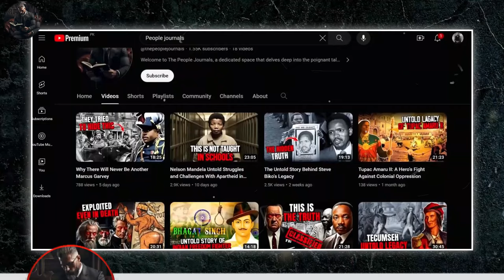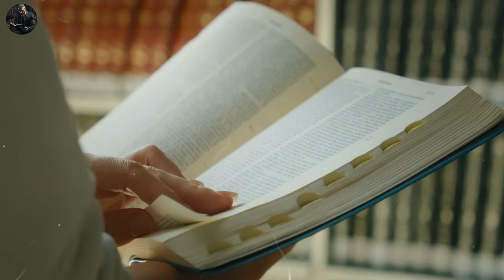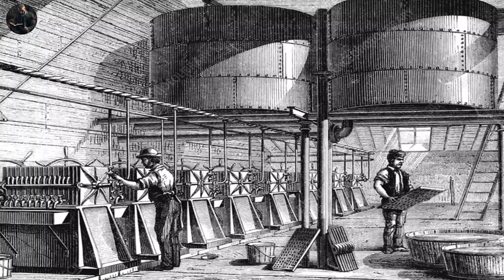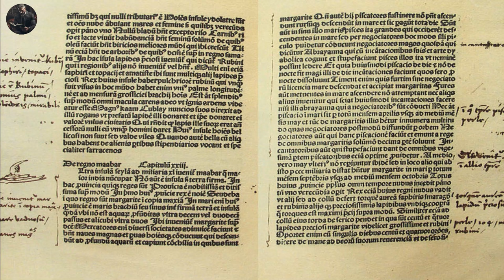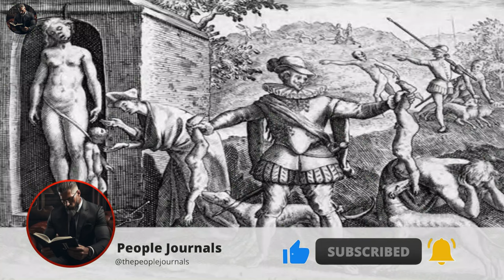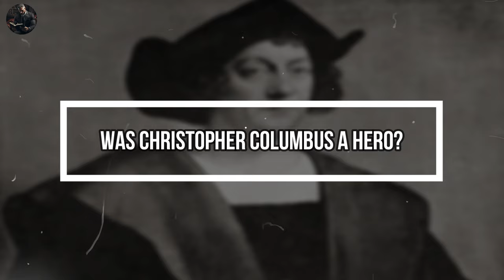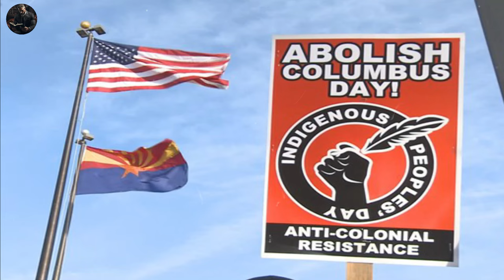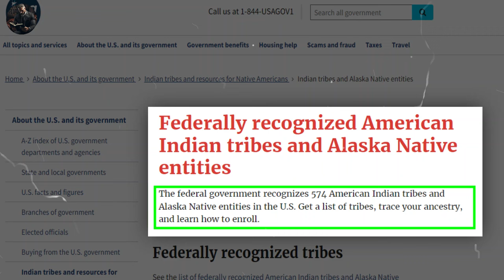History's Biggest Cover-Up: The Untold Story of Christopher Columbus Exposed!"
Was Christopher Columbus' discovery of America really a discovery? Spanish explorer Christopher Columbus will forever be remembered in American history. He was a 15th- and 16th-century explorer who travelled across the Atlantic Ocean from Spain. Columbus's journey in 1492, 1493, 1498, and fifteen oh two  opened the way for European countries to explore, exploit, and colonise America. This also resulted in the birth and discovery of the New World.

Although Columbus sought a direct water route from Europe to Asia for trade purposes, he ended up discovering America instead. His journey to America created exposure for the people and changed their history forever.

Welcome to The People Journals, a dedicated space that delves deep into the poignant tales of individuals who endured immense adversities in history. From the harrowing days of slavery to defiant stands against oppression, our channel sheds light on the resilience of the human spirit during its darkest hours. Join us as we honour the unsung heroes and their indomitable will to seek freedom and justice.
Inspired by The People Profiles